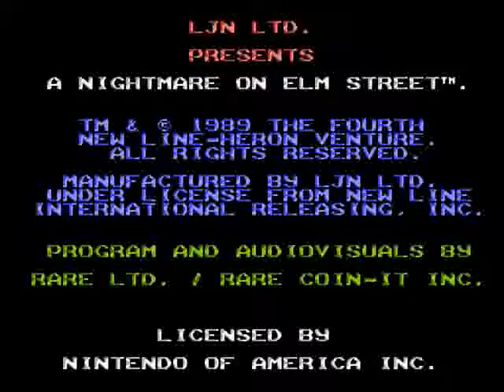Nintendo NES Nightmare on Elm Street, A USA